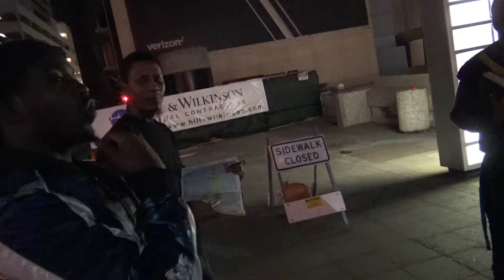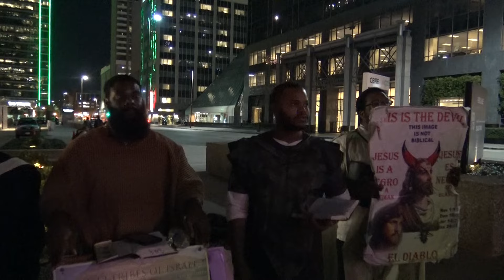Our people find comfort in lies